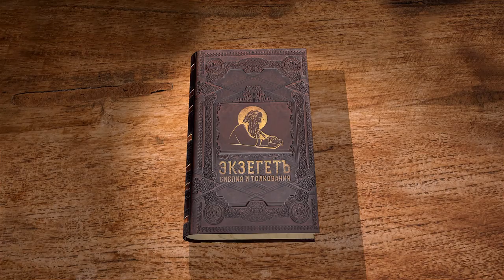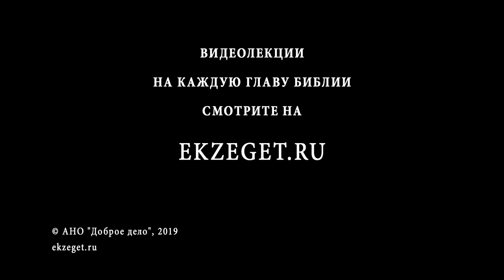Книга пророка Осии, Глава 10. Как Израилю снискать милость Господа? Священник Алексей Волчков.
Продолжаем читать книгу пророка Осии вместе со священником Алексеем Волчковым.
В 10-ой главе узнаем о том, что чем больше Бог давал земных благ Северному царству, тем больше в нем становилось жертвенников. Беззаконные цари будут наказаны, а идолы и жертвенники - уничтожены. Может ли Израиль снискать милость Бога после содеянного?